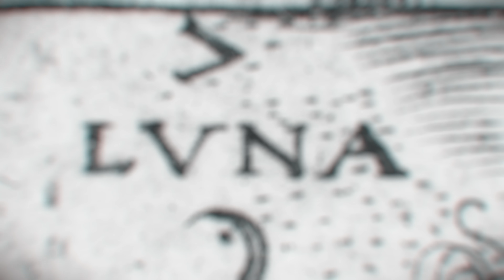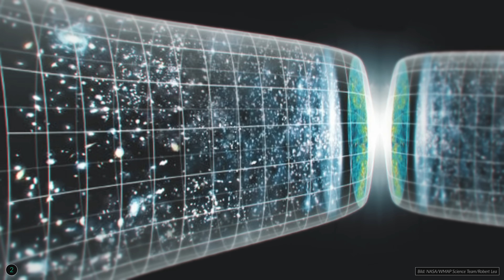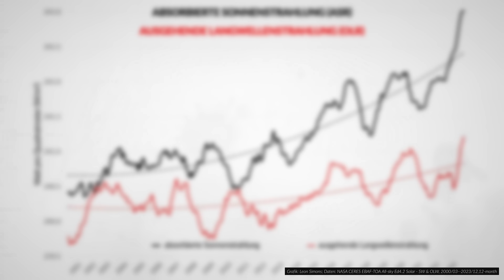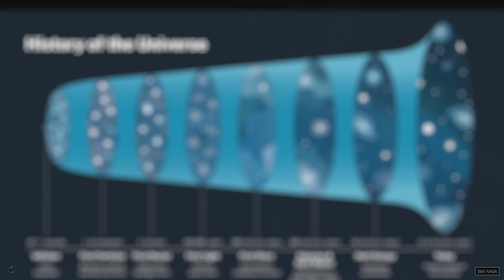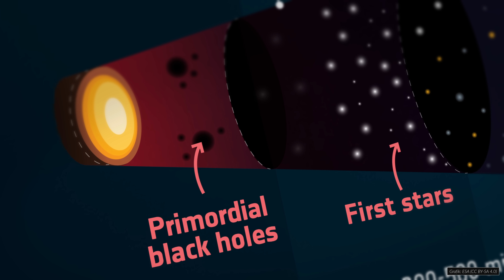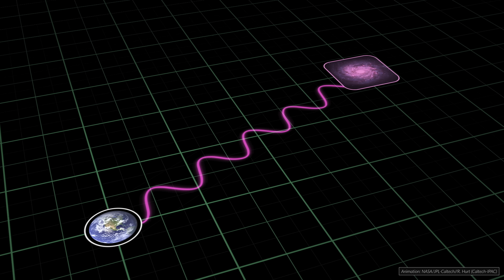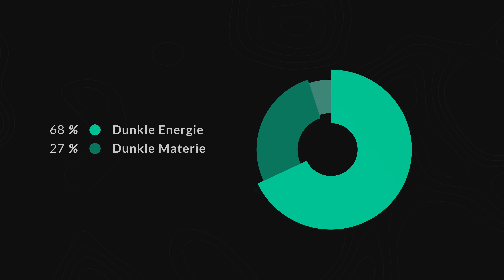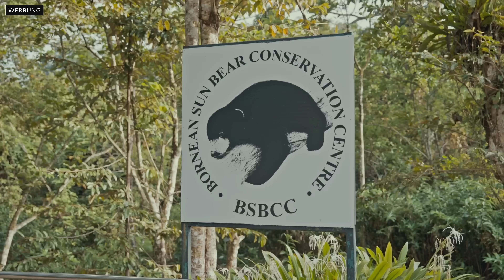Wer diese Rätsel lösen kann, bekommt einen Nobelpreis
In unserem neuesten Video erkunden wir einige der ungelösten Fragen der Physik und machen eine Zeitreise durchs Universum. Was ist Dunkle Energie? Warum verläuft Zeit immer nur in eine Richtung? Gibt es schwarze Löcher in Sternen? Auf einige der Fragen werden wir wahrscheinlich nie eine Antwort finden. Aber zumindest annähern können wir uns. Und genau das versuchen wir im neuen Video.

Unser Spendenkonto:
DE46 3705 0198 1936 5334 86
BIC: COLSDE33

Kapitel:
0:00 Rätsel des Universums
0:57 Werbung: Panet Wild
1:17 Der Urknall
3:08 Zeit & Entropie
6:04 Primordiale Schwarze Löcher
7:58 Dunkle Energie
9:52 Das Ende
11:01 Werbung: Planet Wild